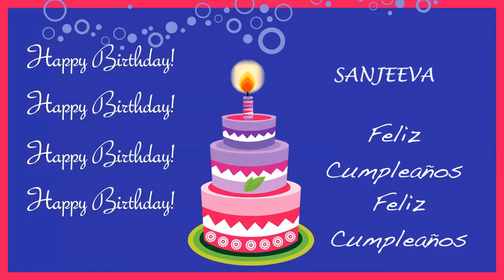Sanjeeva Card Tarjeta - Happy Birthday